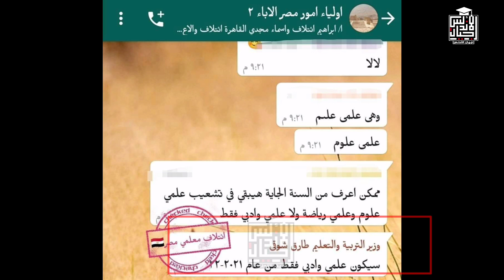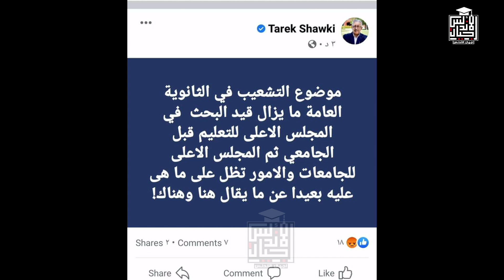عاجل وهام | بشري سارة من وزير التعليم يريح قلوب اولياء الامور والطلاب | الخبر وعكسه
موضوع التشعيب في الثانوية العامة ما يزال قيد البحث في المجلس الاعلى للتعليم قبل الجامعي ثم المجلس الاعلى للجامعات والامور تظل على ما هى عليه بعيدا عن ما يقال هنا وهناك!
وزير التعليم: التشعيب علمي وأدبي فقط بالثانوية العامة العام المقبل
 @اجيال الاندلس TV
 @فور كيدز | for kids
قال الدكتور طارق شوقي وزير التربية والتعليم والتعليم الفني، إن طلاب الثانوية العامة العام الدراسي القادم 2021/2022، لن يطبق عليهم نظام التشعيب لعلمي علوم و علمي رياضة.
وشدد الوزير، خلال في تصريحات له عبر جروب اولياء أمور مصر، أنه سيكون مسموح لطلاب الثانوية العامة بالتشعيب لعلمي وادبي فقط من عام ٢٠٢١/٢٠٢٢ .
وأكد الدكتور طارق شوقي، أن الامتحانات الالكترونية للصفين الأول والثاني الثانوي ليست "بروفة" لامتحانات الثانوية العامة الالكترونية
للاتصال بنا من هنا 👍👇👇👇👇👇
👈❣للإستفسار والاعلانات 👍
اجيال الاندلس مدرستنا | ابتدائي. اعدادي. ثانوي